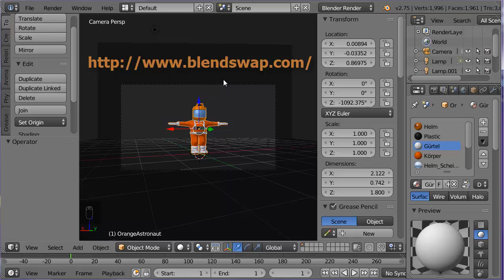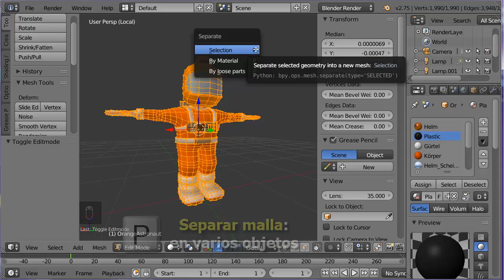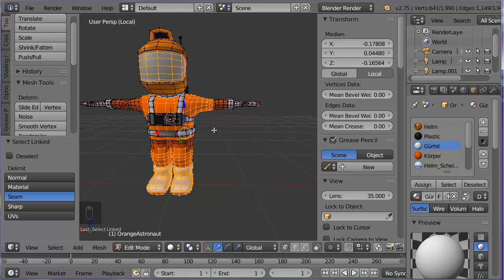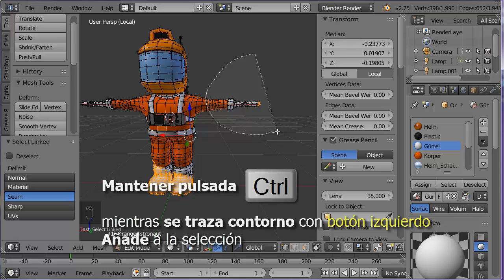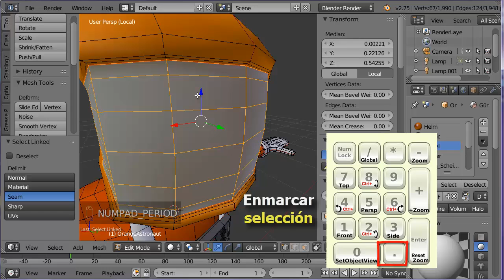15b. Modelado con mallas: resumen 1 de 2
Modelado con Mallas: Resumen Parte 1